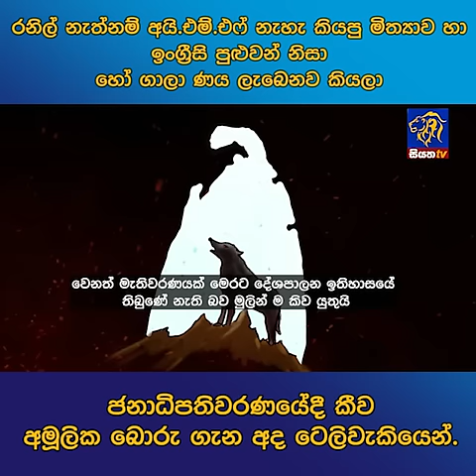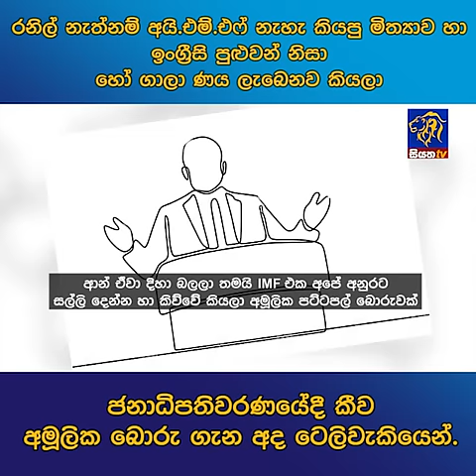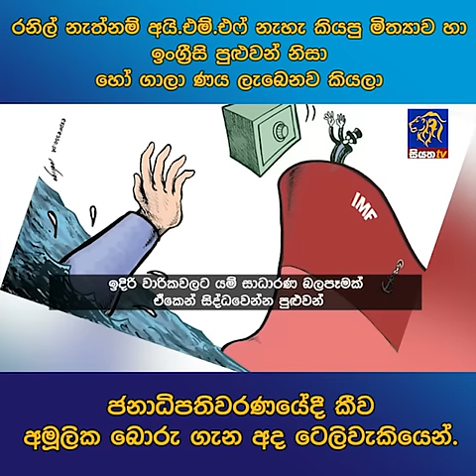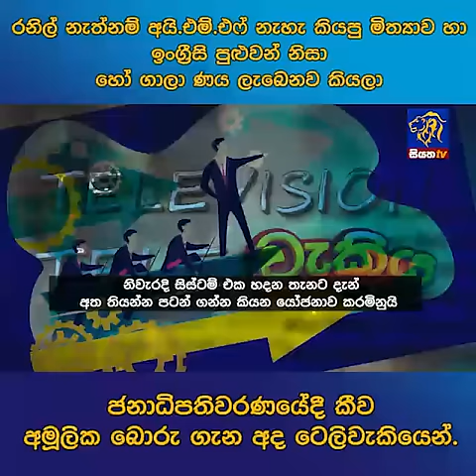රනිල් නැත්නම් අයි. එම්. එෆ් නැහැ කියපු මිත්‍යාව හා ඉංග්‍රීසි පුළුවන් නිසා හෝ ගාලා ණය ලැබෙනව කියලා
රනිල් නැත්නම් අයි. එම්. එෆ් නැහැ කියපු මිත්‍යාව හා ඉංග්‍රීසි පුළුවන් නිසා හෝ ගාලා ණය ලැබෙනව කියලා ජනාධිපතිවරණයේදී කීව අමූලික බොරු ගැන අද ටෙලිවැකියෙන්